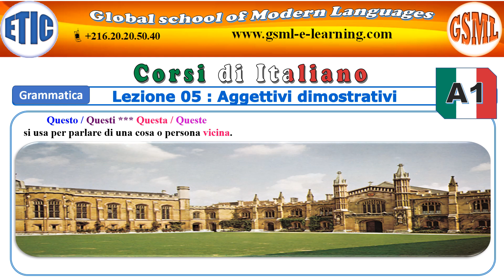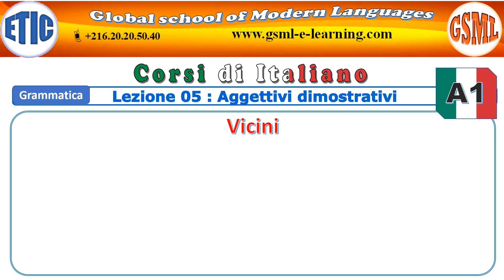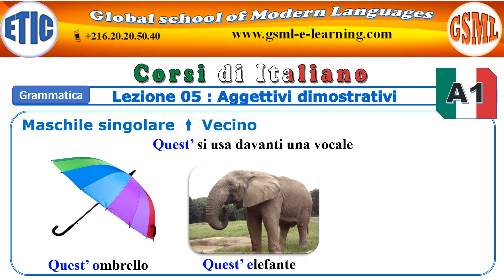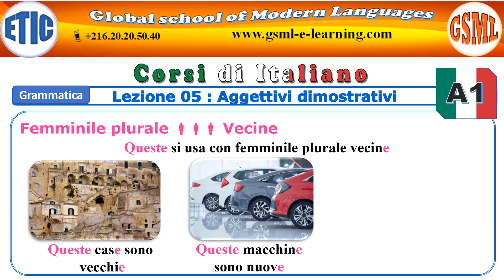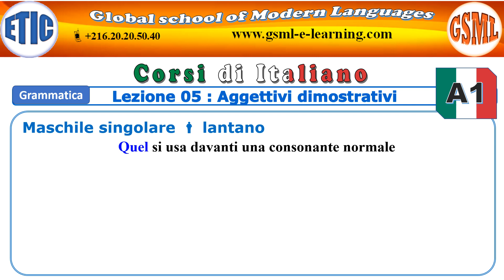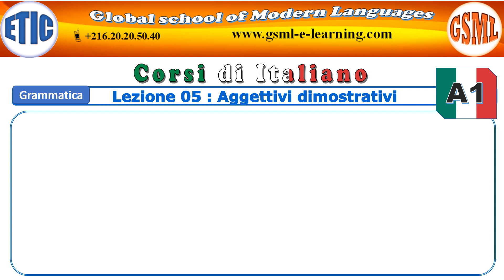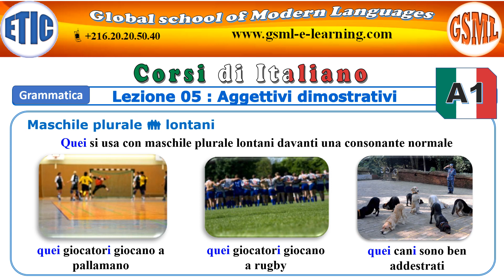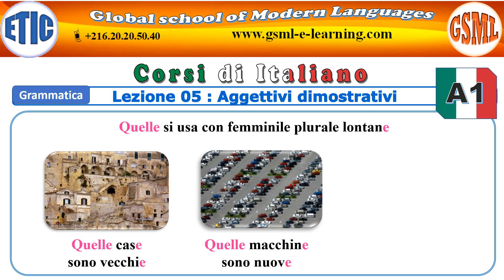Langue Italienne A1 Lezione 05 Aggettivi dimostrativi اللغة الإيطالية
Aggettivi dimostrativi  / les adjectifs démonstratifs /